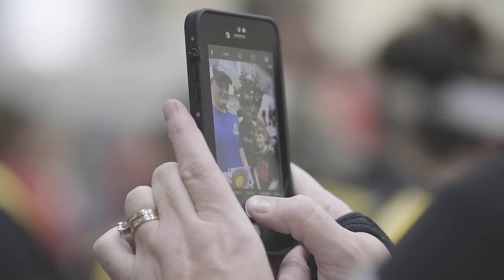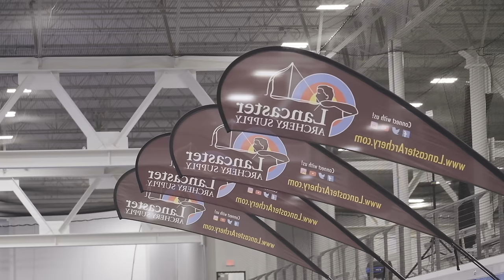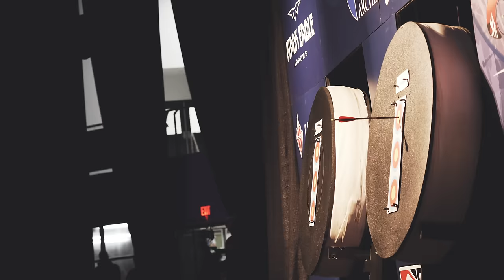What is an archery tournament like? Lancaster Classic